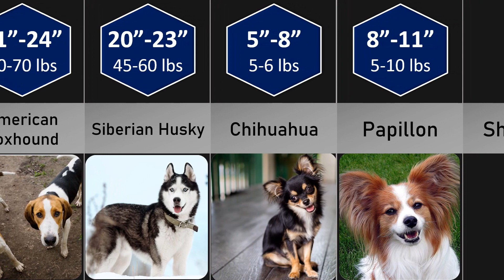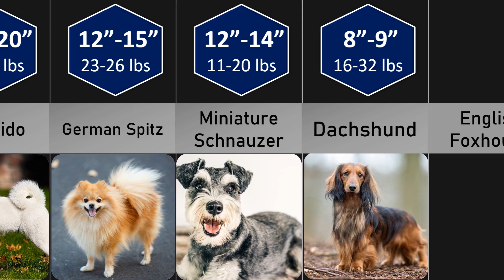Most Vocal Dog Breeds | Most talkative Dog Breeds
This video contains Most Vocal Dog Breeds .

Do tell on which topic you would like to see videos in the future .